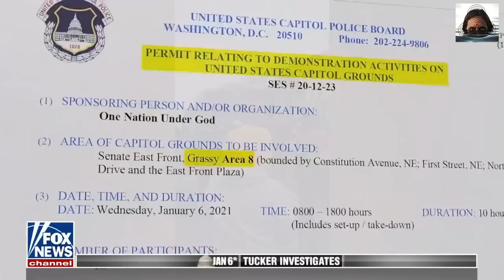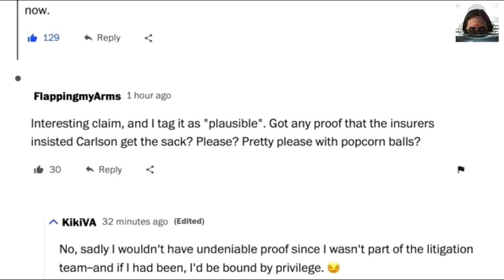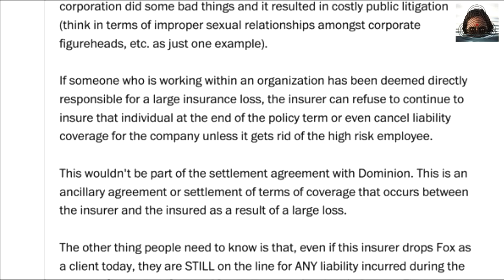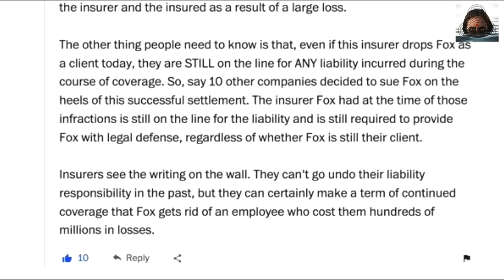Tucker Carlson ist von FOX NEWS gefeuert worden - Warum?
00:09 Ansagerin: Tuckers letzte Sendung war Freitag
00:44 "Biolabore" - Reine Verschwörungstheorie
03:37 "Dieses Video erzählt eine andere Geschichte vom 6. Januar"
09:07 Theorie: Erzwingung durch die Versicherung von Fox

Robert F. Kennedy zu Tucker Carlsons Entlassung bei FOX:

"Fox entlässt Tucker Carlson fünf Tage nachdem er die rote Linie überschritten hat, indem er zugab, dass die Fernsehsender einen tödlichen und unwirksamen Impfstoff propagierten, um ihre Pharma-Werbekunden zufrieden zu stellen. Carlsons atemberaubend mutiger Monolog vom 19. April brach die zwei wichtigsten Regeln des Fernsehens: Tucker sagte die Wahrheit darüber, wie gierige Pharma-Inserenten den Inhalt der Fernsehnachrichten kontrollieren, und er geißelte unterwürfige Nachrichtensprecher dafür, dass sie für Impfungen werben, von denen sie wissen, dass sie tödlich und wertlos sind. Viele Jahre lang hatte Tucker die landesweit größte Einschaltquote von durchschnittlich 3,5 Millionen Zuschauern - zehnmal so viel wie CNN. Fox hat gerade die erschreckende Macht von Big Pharma demonstriert."

▬▬▬▬ Quellen ▬▬▬▬▬▬▬▬▬▬▬▬▬▬▬▬▬▬▬

▬▬▬▬ Odysee / LBRY▬▬▬▬▬▬▬▬▬▬▬▬▬▬▬▬

▬▬▬▬ Musik ▬▬▬▬▬▬▬▬▬▬▬▬▬▬▬▬▬▬▬▬▬